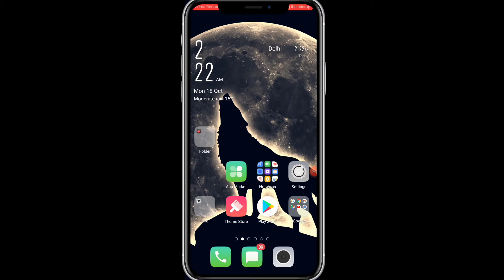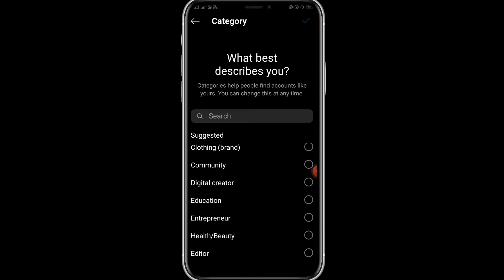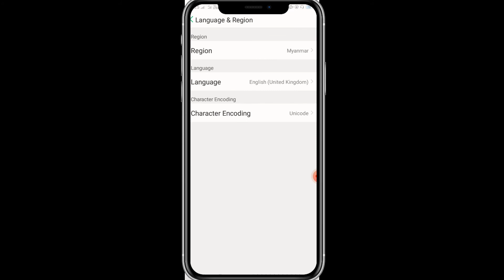instagram music no result found problem 2021| how to fix Instagram no result found problem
2i hope you like this video 🔴🤗

If you guys like my video then do commejnt also I get a lot of motivation 🔴🤗🤗